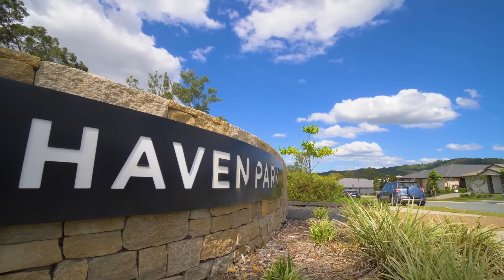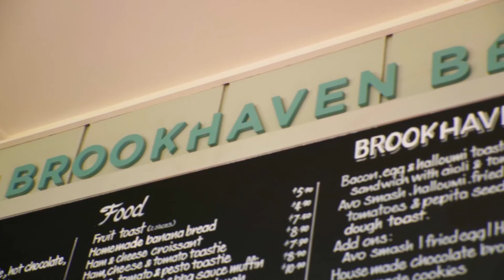Welcome to Brookhaven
Brookhaven is in every sense, a family sanctuary.

It’s a place where a sustainable and connected community flourishes amid tranquil brooks and vibrant parks.

A place where a backyard safely extends beyond the boundaries of a home’s warm embrace.

Located within the thriving growth corridor between Brisbane and
the Gold Coast, Brookhaven is surrounded by every amenity.

A range of house & land packages will be on offer.

It is truly, a place where families thrive.